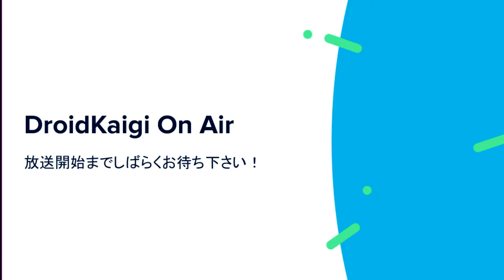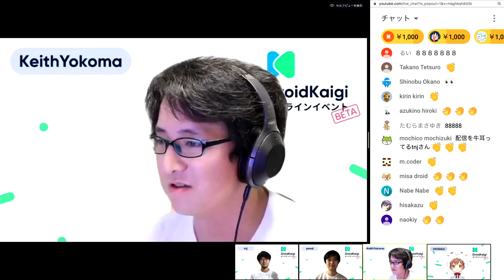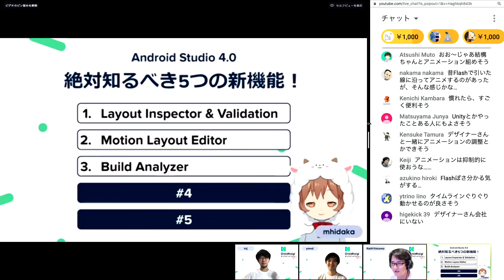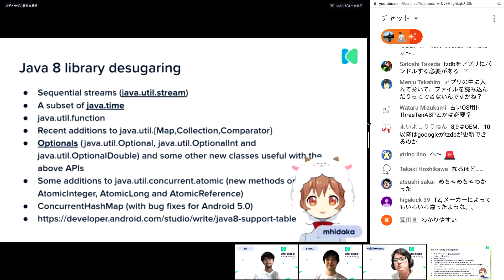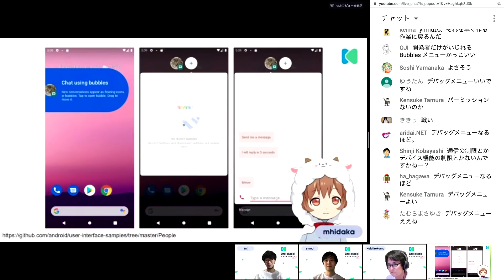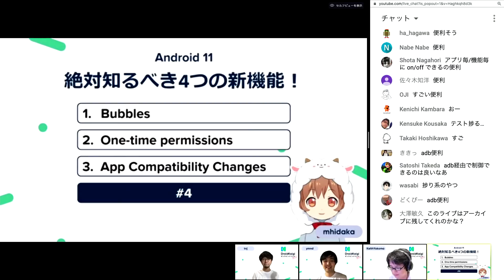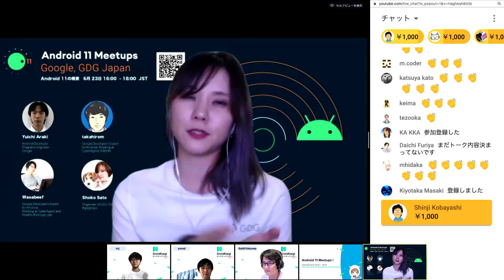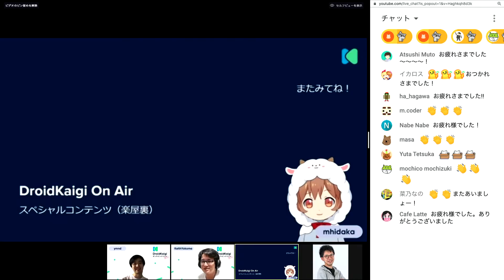DroidKaigi On Air: Android 11&Android Studio 4.0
DroidKaigiでは、技術情報の共有を目的にオンライン配信や勉強会を実施しています。ぜひAndroidの最新情報をゲットしていってください！

コメントは積極的にYouTube Live内のコメント機能をつかってください。沢山お話したいです！
チャンネル購読おねがいします！

YouTubeにはコメントするときにお金を支払う機能「スーパーチャット」があります。スパチャと省略されたりします。今回、試験的にスパチャを有効にしています。頂いたお金は寄付として扱います。みなさまの温かいご支援ありがとうございます。

【感想ツイート】
ライブ配信中のおすすめはYouTube Liveのコメント機能だけど自由にしていいよ！

オンライン勉強会は、いつものオフライン勉強会と異なった環境です。YouTube Liveではコミュニケーション機能としてコメントがありますが、挙動に慣れてないとストレスに感じたりします。場に合わせて楽しいコミュニケーションを実現していきたいので、トラブル防止のガイドラインを用意しました（慣れてない人も多いと思うので念の為で、今後変化していくかもしれません）。よく読んでください。

・コメントは自分にしか見えない場合があります。
  - 「888888」などは電話番号っぽいのでみんなには見えません。おなじくURLも見えない🙅です
  - 視聴者が集まる前提なのでセンシティブな情報が共有されないシステムになっています。
  - YouTubeでは不適切な可能性があるコメントを除いた「上位チャット」がデフォルトです

・視聴者同士で過度に盛り上がるようなコミュニケーションは控えてください。
  - 批判合戦になったりしてお互いにリスペクトできない状態になりやすいほか、システム上、発言が一部見えないことがままあります。コミュニケーションのすれ違いが起きやすい環境です
  - 感じ方は人それぞれなので「こんな考え方があるんだ」「そんな意見もあるんだな、私ならこう思うな」とポジティブにとらえてみてください。

・配信中に触れたコンテンツについて間接的に伝えること、あるいはその逆の行動はおやめください（いわゆる伝書鳩行為）。
 - 「こういう話がでてたので聞いてみるといいですよ」みたいなのは全然、問題ありません。
 - 別の場所で「～～でこんなこと言ってましたよ！どう思いますか！」と配信の内容を間接的に伝えて感想を求めたり、
 - 外部の情報を「～～っていうイベントでXXっていってましたよ、どう感じますか？」と間接的に伝えて配信での感想を求めたりです。
 - 大抵の場合、興味や親切心で連絡するのだと思いますが又聞きの状態はコンテキストの共有が難しいです。
- 自分のしらない内容に対する意見を表明するのは考えることが沢山あるので、迷惑になることがあります

・他のイベントや開発者さんなど話題に出ていないひとに言及することは避けてください。
  -「～ってイベントでは～だったのに！なんでできないんですか？」みたいなQ&Aは、ほとんどの場合それぞれの団体で異なった事情があるからです。
  - それぞれのスタンスや技術的選択を大切にしてあげてください

・不快なコメントにはコメントを返したりせず、YouTubeのチャットでブロック🙅してください。
  - コメントにて触れてしまうと愉快に感じてもっと発言されたり、悪循環になりやすいです。
  - チャットでのブロックが一定たまると非表示になるので効果があります。
  - 運営もちゃんとみているので行動規範違反などは運営者に連絡して視聴側でできる対応としてブロックを使ってください。

・上記のお願いを守れていない人を視聴者が注意するのはやめてください。
  - ルール運用はそれぞれが守ることでよくなっていきます👍視聴者同士で喧嘩になったりすることを望みません。

・配信でのお願い
  - 行動規範が守れていない、個人情報が流れてしまっているなどポリシー違反があった場合はブロック対応することがあります。ご了承ください。

Android技術情報の共有とコミュニケーションを目的としています。
DroidKaigi 2020は残念ながら中止となりましたが、スピーカーの方々にご協力いただき発表される予定だった内容を収録・公開しています。

DroidKaigi is a conference tailored for Android developers.
Unfortunately, DroidKaigi 2020 was cancelled, but we publish the recordings of sessions.